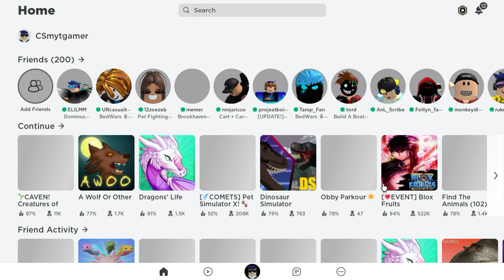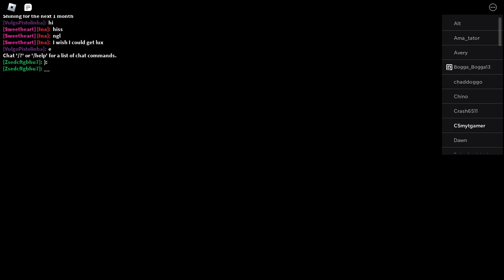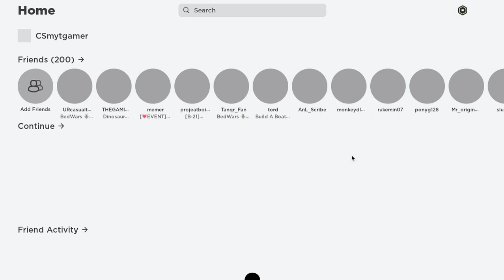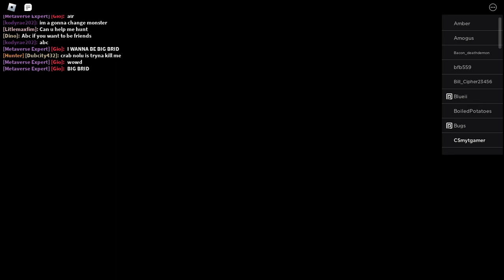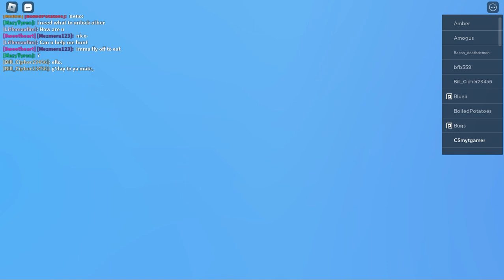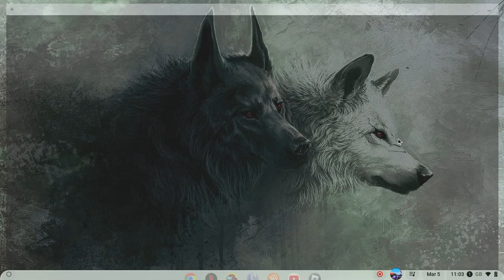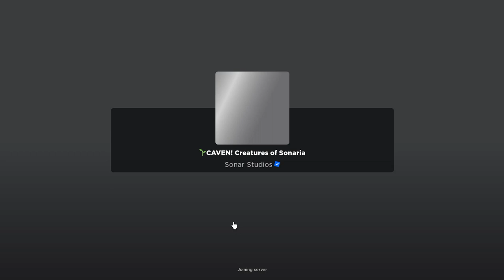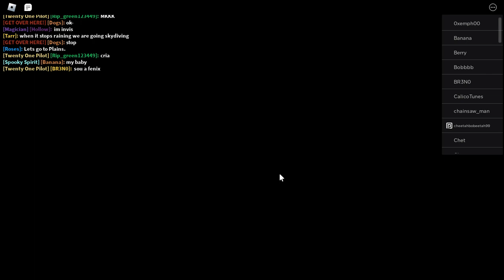I used a gacha and it got me a kendyll so I triad it out on creatures of sonaria on roblox